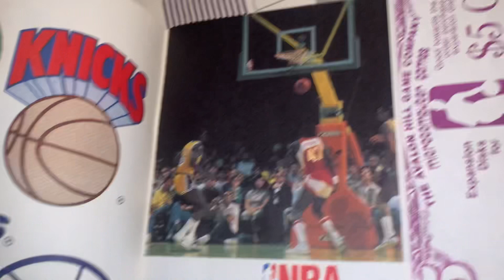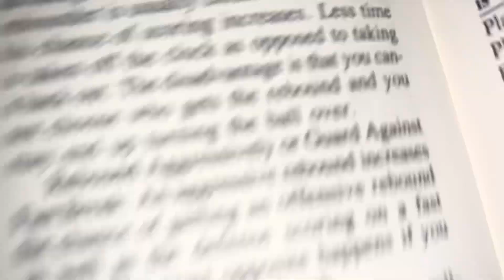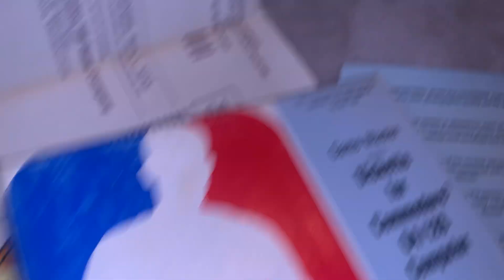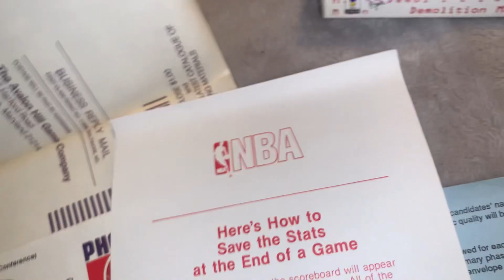Commodore 64 NBA by Avalon Hill - Game Master Diskette